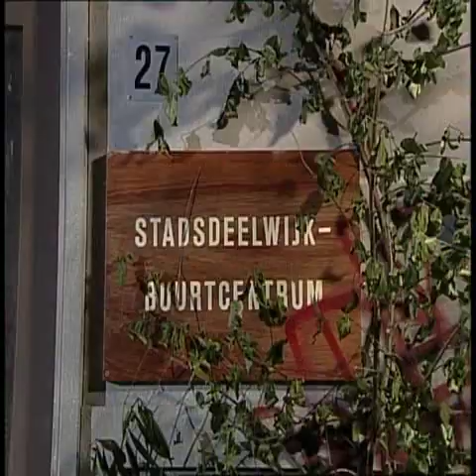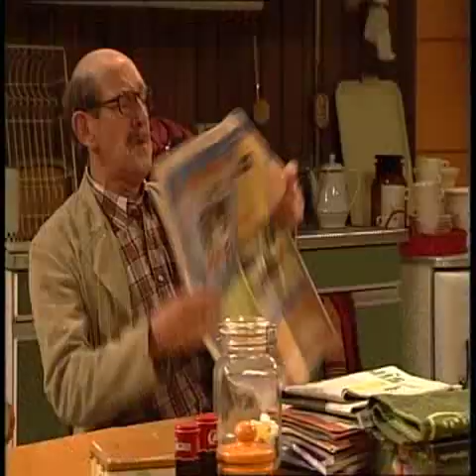Schiet mij maar lek afl 1 seizoen 2